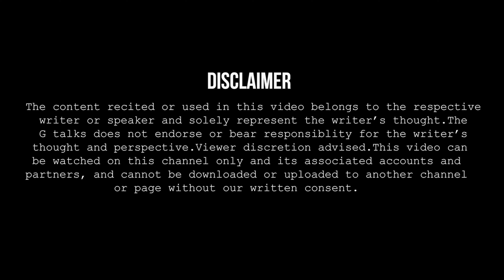EK SHAYAR KO ISHQ HO GAYA HAI TUMSE BUSHRA ANSARI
Gtalks is a community based in Mumbai for promoting and producing Spoken Word Poetry. this platform is for promoting art and artists. we bring you the best of performances from our curated events. "G talks" is a community of writers poets comedians actors and more, coming together to promote thier talent.